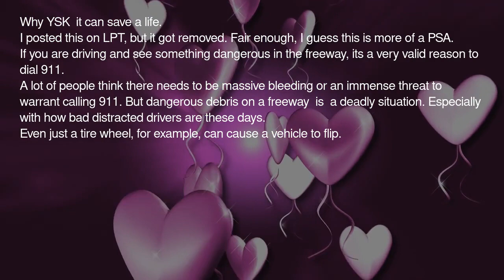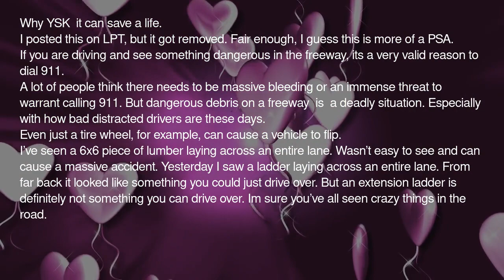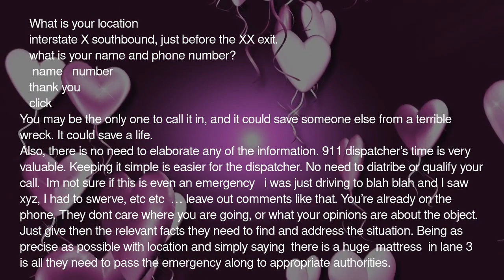YSK it's appropriate to call 911 for large debris in the middle of a freeway or busy road.